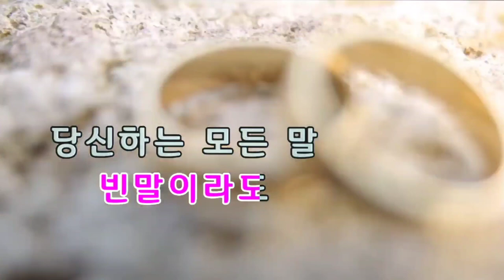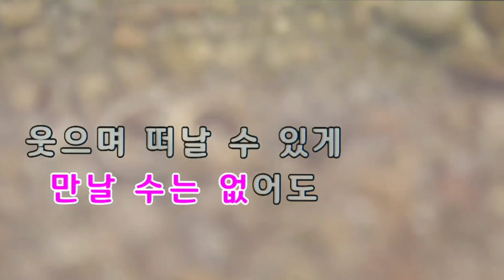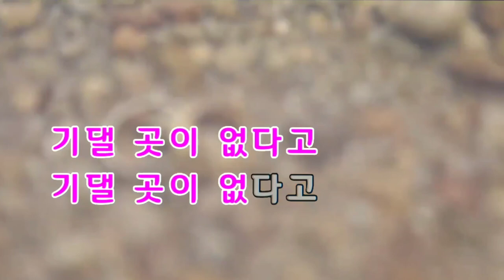빈말이라도 🎶 가사첨부 조항조 광고없는영상 일반인커버송